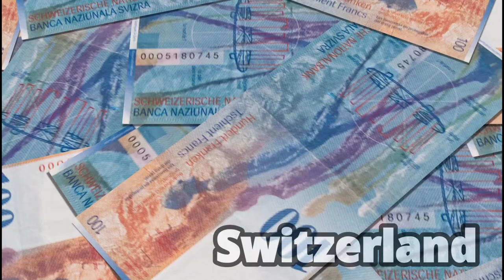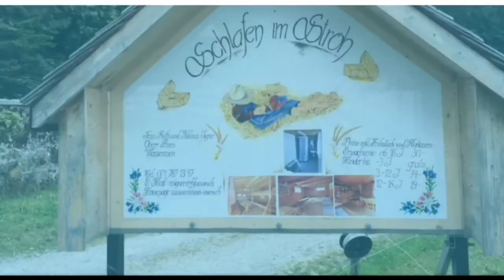Sleeping in a Barn in SWITZERLAND - Schlafen im stroh (Sleeping on Straw)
Switzerland is known to be one of the most expensive countries to travel in. But this doesn't mean that it's impossible to travel in Switzerland on a budget. Here's a Switzerland travel hack for you: to save money on accommodation, instead of staying in hotels, you could stay in a barn! On a bed of straw. Watch the video to find out, or read my blog for the full review: